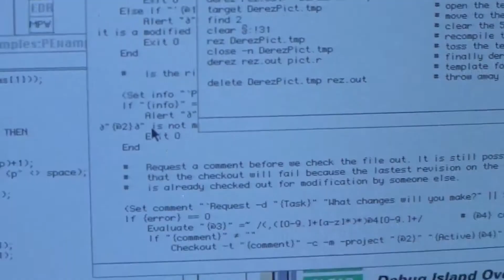LO PARTIERON POR LA MITAD - Mu3rt3s más BRUTALES en Jurassic Park y Jurassic World